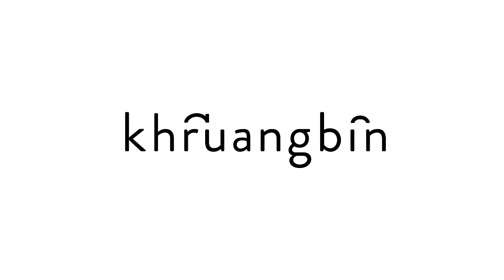Khruangbin - The Man Who Took My Sunglasses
→ Taken from Khruangbin's debut album 'The Universe Smiles Upon You'.

Taking influence from 1960's Thai funk - their name literally translates to "Engine Fly" in Thai - Khruangbin’s debut album ‘The Universe Smiles Upon You’ is steeped in the bass heavy, psychedelic sound of their inspiration, Tarantino soundtracks and surf-rock cool. The Texan trio is formed of Laura Lee on bass, Mark Speer on guitar, and Donald “DJ” Johnson on drums.

‘The Universe Smiles Upon You’ was recorded at their spiritual home, a remote barn deep in the Texas countryside where their first rehearsals took place. The band listened to a lot of different types of music on the long drives out to the country but their favourites were 60s and 70s Thai cassettes gleaned from the cult Monrakplengthai blog and compilations of southeast Asian pop, rock and funk. This had a heavy impact on the direction of the band, the scales they used and the inflection of the melodies; which coupled with the spaciousness of the Texan countryside culminated in Khruangbin forming their exotic, individual sound.

“We feel like there is an ease that comes from being immersed in a space, away from the distractions of the city and everyday life. We make our music in a barn, in the Texas hill country, because it makes sense to us. Being there allows us to make music that comes naturally, and that’s what we wanted this album to be. We wanted to make a record that just let the music happen, and we hope that’s what you can hear.”